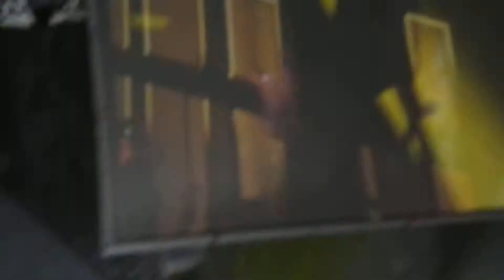Sugar - Maroon 5 - March 16th 2015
Air Canada Center
March 16th 2015
XD